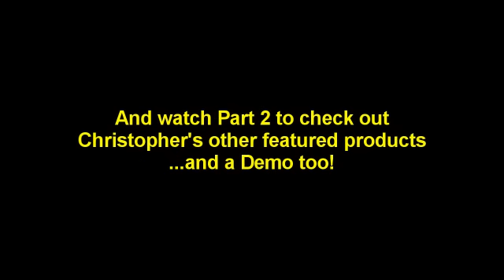Christopher Drummond Interview (Part 1 - Saude Pele)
Wow, such an opportunity to interview NYC Makeup Artist: Chris Drummond and talk about his new line of products. In this video Chris talked about his star product - Saude Pele Radiance booster, which was featured in Allure Magazine. EnJoy!

(filmed at Eve Pearl Studio)